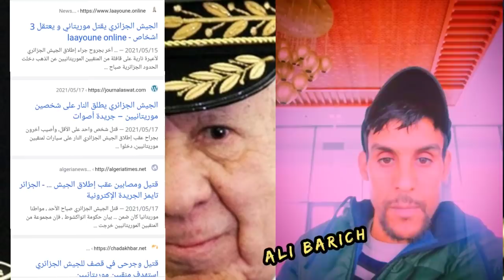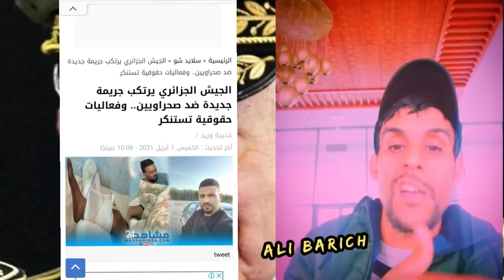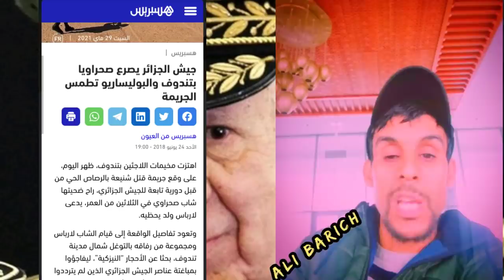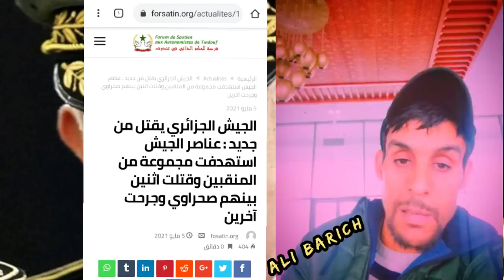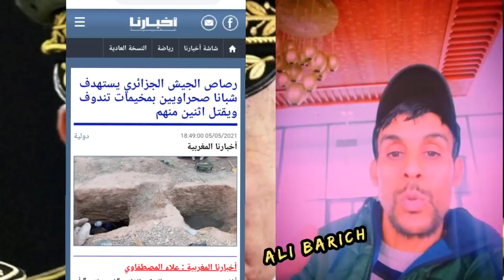علاقة تصفية البوليساريو للمواطن الأمريكي كريستيان وإطلاق الجيش الجزائري الرصاص على المنقبين عن الذهب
جوزيف كريستيان شالك
إبراهيم غالي يصفي حياة مواطن أمريكي مترجم الأمم المتحدة
البوليساريو
أمين عام الأمم المتحدة فالدهايم